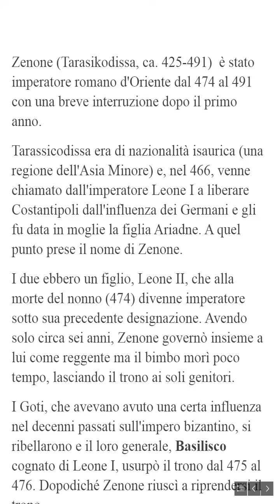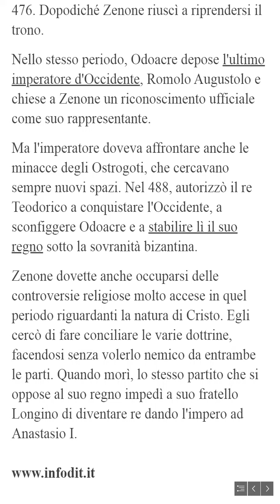Zenone (Imperatore)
Zenone (Tarasikodissa, ca. 425-491) è stato imperatore romano d’Oriente dal 474 al 491 con una breve interruzione nel 475-476.